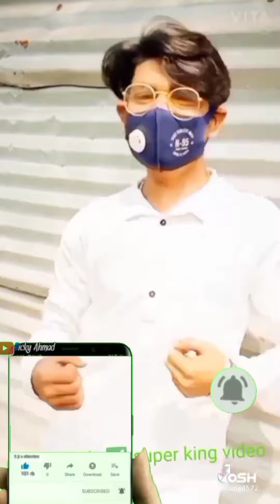Saijul Aly Tik Tok||Tik Tok Songs|| Saijul Aly new reels videos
Hi guys welcome my new tik tok videos

Saijul Aly new youtube channel